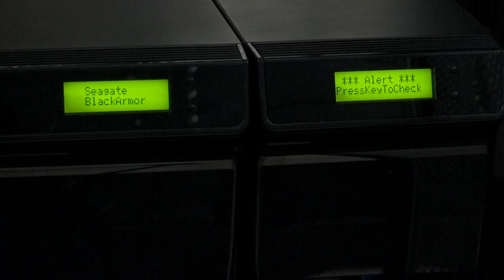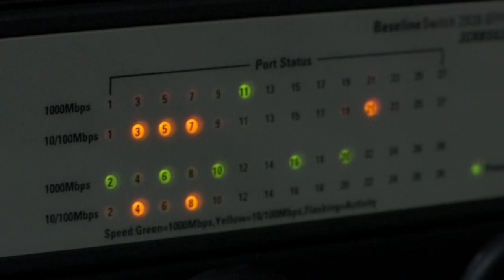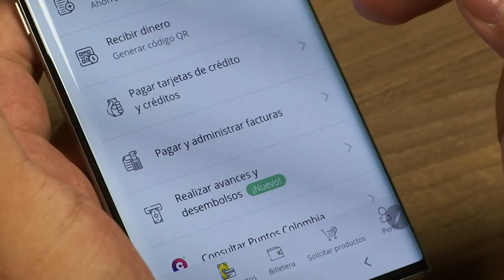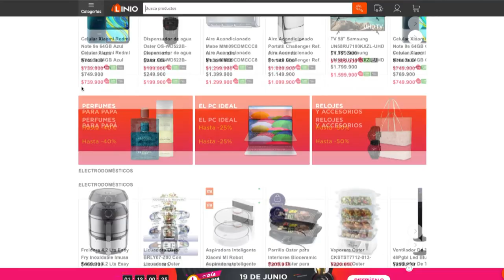Ciberamenaza [Con seguridad] Telemedellín